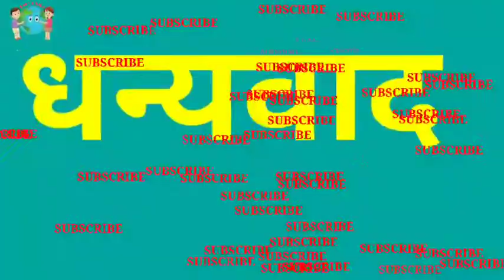Wild Animals जंगली प्राणी Elephant Tiger Rhyno Lion Camel Wolf Earth Kids Wolf Fox Deer Bear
Wild animals
जंगली प्राणी
Elephant
Tiger
Rhyno
Lion
Camel
Wolf
earthkids
shorts
wildanimals
wild animals movie
wild animals videos
wild animals photo
wild animals images
wild animals information
wild animals guide
wild animals tiger
wild animals elephant
wild animals lion
wild animals wolf
wild animals camel
Earth Kids

education
educational
educational psychology
education connection
educational movies for kids
educational videos
educational cartoons
educational movies